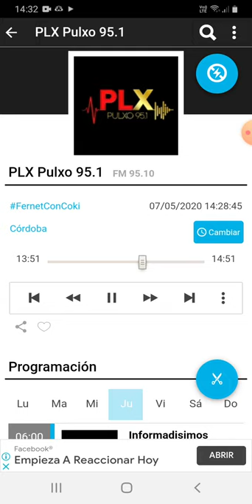coki ramirez en fernet con coki pulxo 951 parte 2 08-05-2020